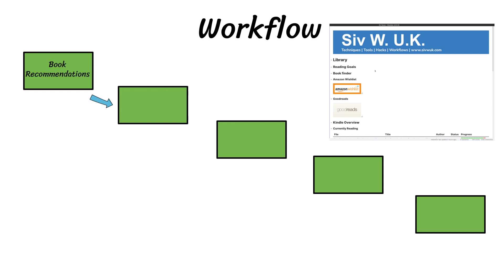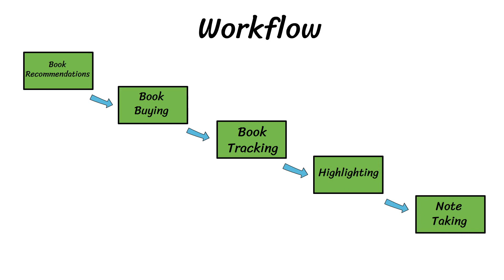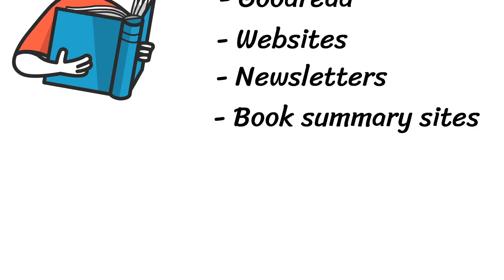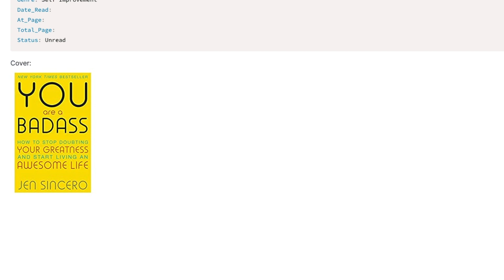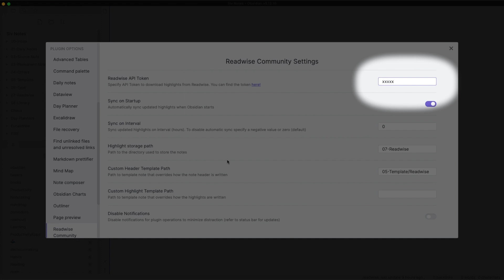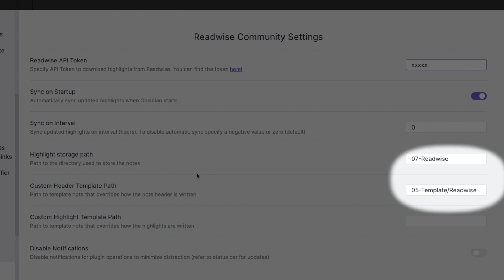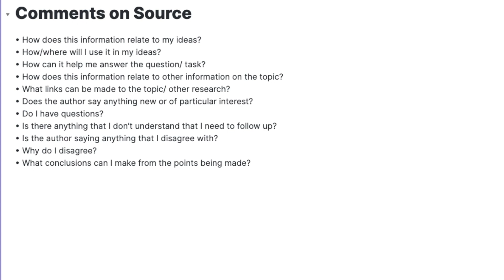Obsidian book tracking: 5 steps in my book tracking workflow and how I use the DataView plugin!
I list out plugins and websites I am using to track my books with Obsidian
Updates include:
00:00 Overview
01:24 Book Recommendations
02:51 Buying books
03:32 Dataview
05.17 Readwise
06:42 Prompts

If you like how I work, try out my free Obsidian vault

5 features of Readwise and how I use it with Obsidian!

5 features I use to create Obsidian permanent notes and how I use them to enrich content.

Be part of my community:
My website for blogs and monthly newsletter on my ideas and systems